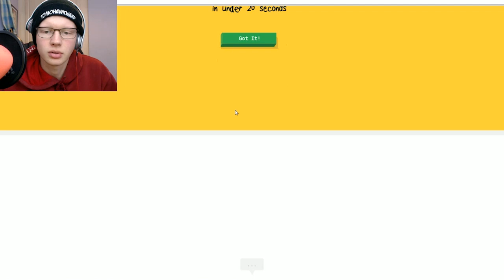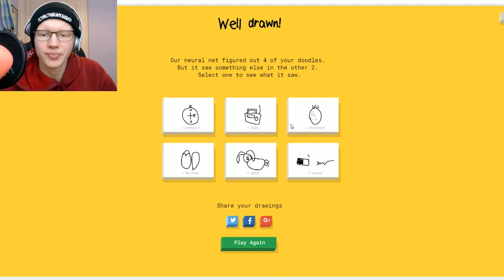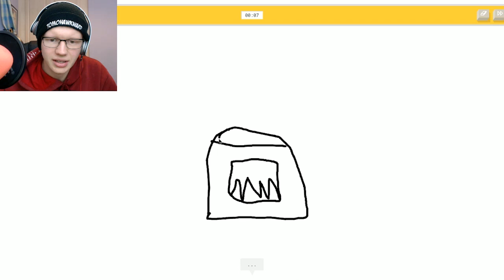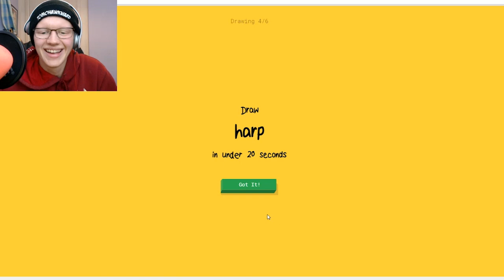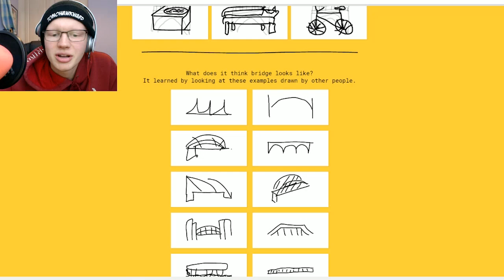How Not To Draw - Quick, Draw!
How Not To Draw - Quick, Draw! Hope you enjoy today's video and this new game. Let me know if you want to see more in the comment section below. Thanks Tomohawk :)